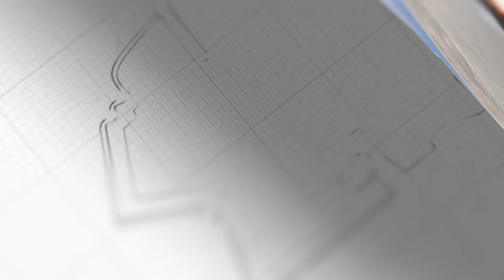拒絕和平高峰會，澤連斯基挑釁中國，菲律賓成“第二個烏克蘭”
被中國拒絕後，澤連斯基訪問菲律賓交流經驗，一個正在挨揍，一個即將挨揍